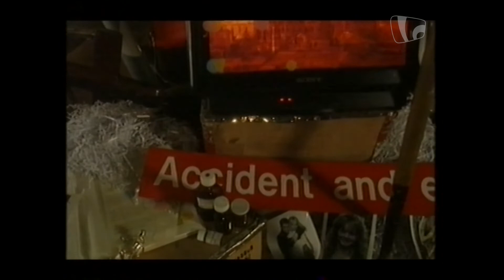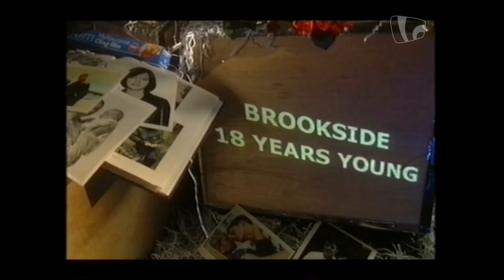Channel 4 continuity followed by Brookside: 18 Years On opening (4th October 2000)